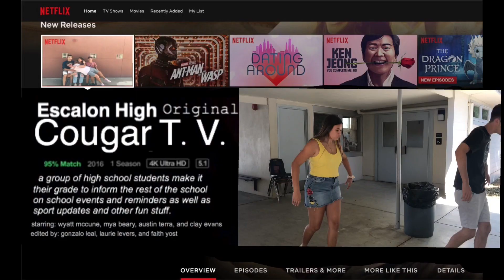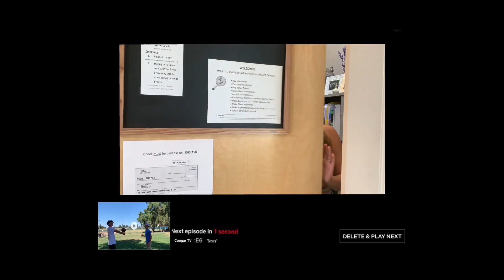Cougar Tv 8/23/19